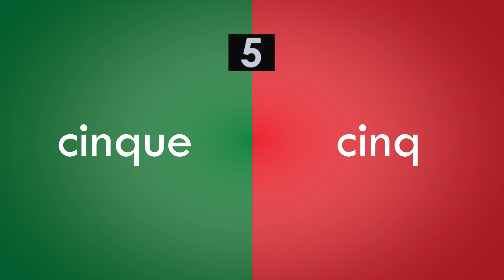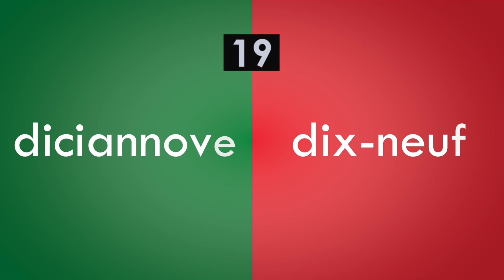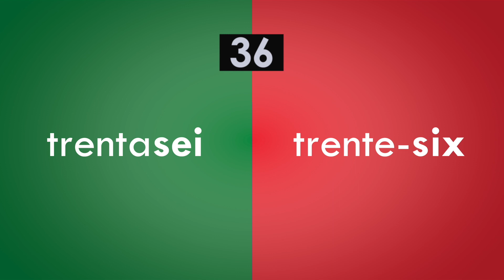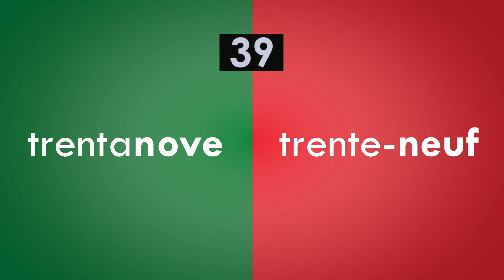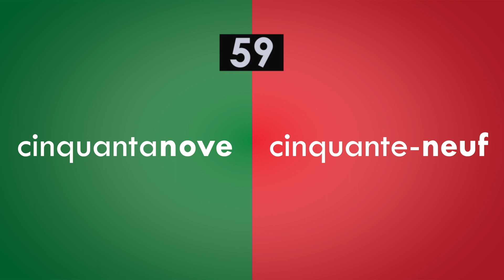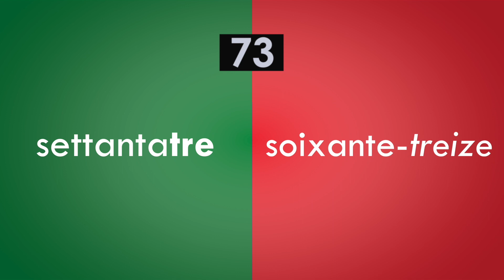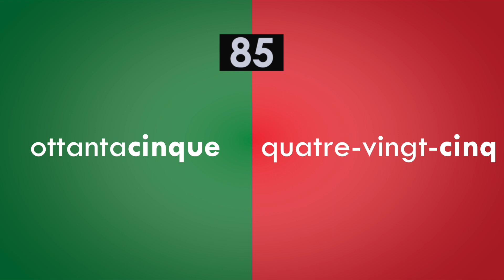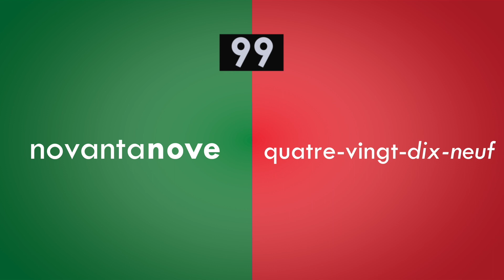Italian vs. French Numbers | How Similar are French and Italian?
Italian vs. French - These romance languages may be more similar than you think!  Let’s count from 1 to 100 in Italian and French.

This language comparison can help you learn European languages, practice your pronunciation, and help you become a linguist!

Learn French and Italian at the same time with this Italian vs. French language challenge from Language of Earth.

Twitter.com/LanguageofEarth